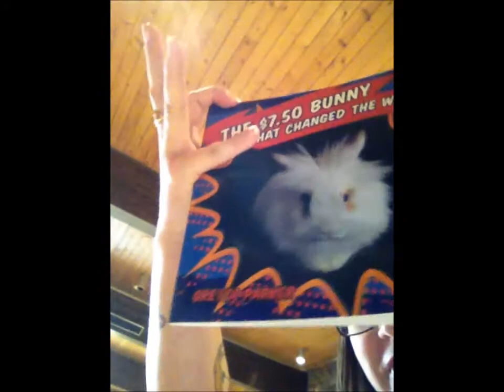Midwest Bunfest 2013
Highlights of Midwest Bunfest 2013 in Columbus Ohio. Lots of familiar faces! Enjoy!!